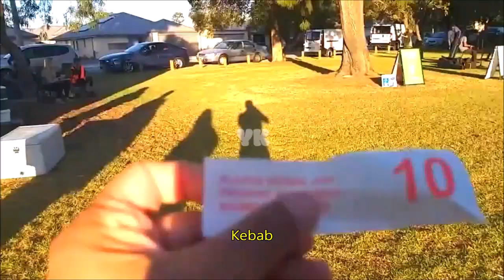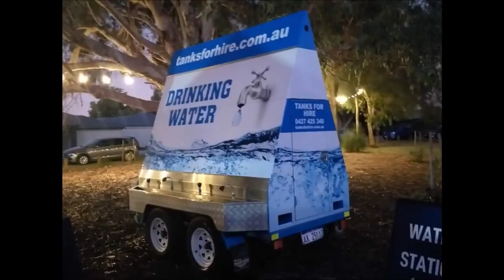bazaar lokal di sini kecil gak puas | night bazaar with a few food trucks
food bazaar street market
street food bazaar
street food night market
a few food truck bazaars
food truck bazaar
kebab food truck
kebab mukbang
popular food trucks
street food truck